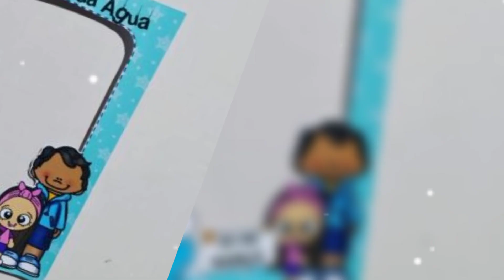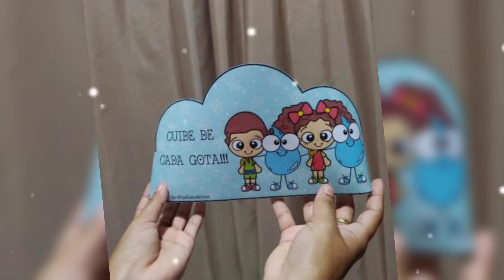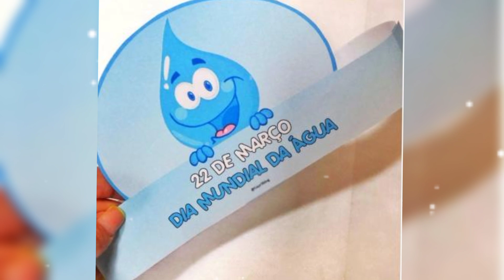20 MANUALIDADES DEL DIA DEL AGUA 💧 22 DE MARZO/ MEDIDAS PARA EL CUIDADO DEL AGUA 💦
Origen del Día Mundial del Agua
El Día Mundial del Agua fue proclamado por la Organización de las Naciones Unidas (ONU) en 1992. Ese año se celebró en Río de Janeiro la Conferencia de las Naciones Unidas sobre el Medio Ambiente y el Desarrollo. De allí surgió la propuesta, siendo 1993 el primer año de celebración.
Posteriormente tuvieron lugar otras menciones como el Año Internacional de Cooperación en la Esfera del Agua 2013 y el Decenio "Agua para el Desarrollo Sostenible" 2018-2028. Todo esto remarca la idea de la ONU de que el agua es fundamental para el desarrollo y la paz mundial.

¿Qué es el agua?
El agua es un recurso natural compuesto por moléculas de hidrógeno y oxígeno, que es indispensable para la vida. Es un bien considerado como el oro líquido del planeta y que hace posible que todas las especies terrestres continúen creciendo y desarrollándose cada día.

De ahí la importancia de evitar su despilfarro. Es un recurso limitado, en el que hace falta una mayor toma de conciencia para su preservación, porque si algún día llegara a escasear, traería consecuencias irreversibles para la humanidad.

El Agua: un derecho fundamental para la vida
El agua es un derecho fundamental para la preservación de la vida, en todas sus formas. Considerada como un derecho humano, este valioso e indispensable recurso natural no llega de forma segura a un gran número de personas en distintos países, sobre todo a los más pobres, donde el agua potable no es accesible.